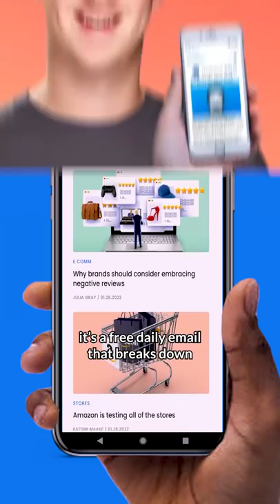Here's The REAL REASON Why The CEO of a $900B Company Owns ONE T-Shirt